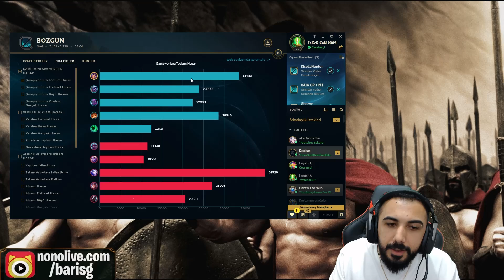EFSANE YOUTUBER YAYINCI SAVAŞLARI BÖLÜM #2 İNANILMAZ Bİ OYUN OLDU!! | Barış Can